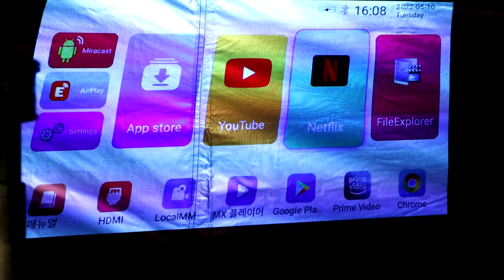화목난로 전용 대형 쉘터 첫 피칭/간절기 동계캠핑 추천장비/뉴메틱 발열조끼 앵콜 공구 소식/펠릿난로와 스테이크 먹방/솔로캠핑ASMR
맘에 쏙 드는 동계 쉘터 찾았어요. 가격도 착합니다.

※뉴메틱 발열조끼 간접광고가 포함되어 있습니다.

00:00 인트로 & 새 쉘터 세팅
05:39 뉴메틱 발열조끼 공구 소식
11:46 너구리 라면 먹방
17:21 호주 국민커피 시음
19:49 부채살 스테이크 먹방

스커트 없는 구형 같습니다. 주문 전 확인 필수!
위 링크는 쿠팡파트너스 활동의 일환으로 구매시 수수료를 제공받습니다.